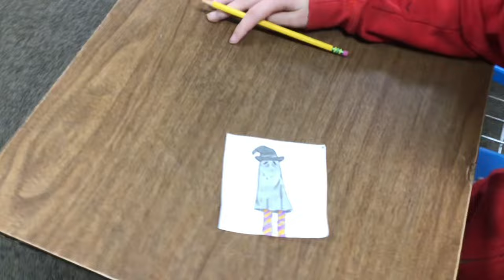Copyright PSA by: Gabby and Gracie